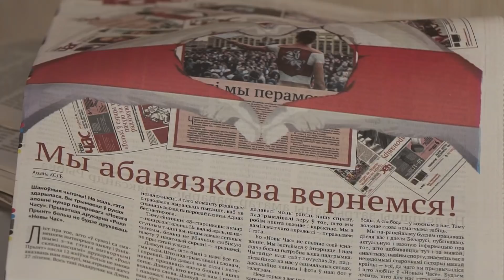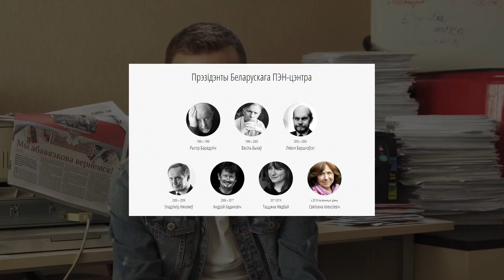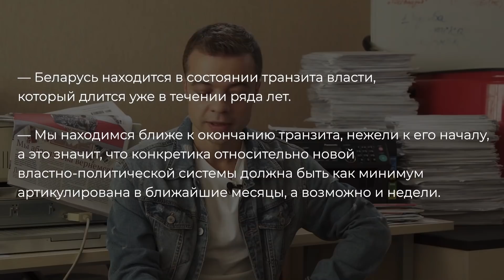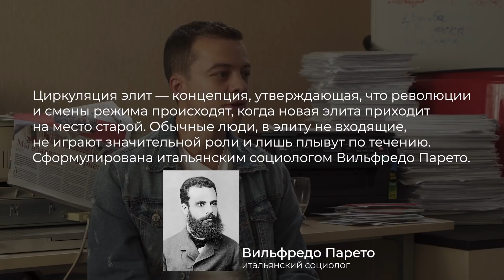Некляев и Колб о сценариях передачи власти в Беларуси | PS - пока свободны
«Пока свободны» в гостях у редакции газеты «Новы час», которую на этой неделе отказалась печатать типография. Разговариваем с главным редактором издания Оксаной Колб и поэтом, политиком Владимиром Некляевым.

Обсудили всё самое важное за неделю:
- годовщина президентских выборов и начала протестов
- закрытие СМИ и негосударственных организаций
- сценарии транзита власти и готовность Лукашенко к этому
- переживание травмы нашим обществом